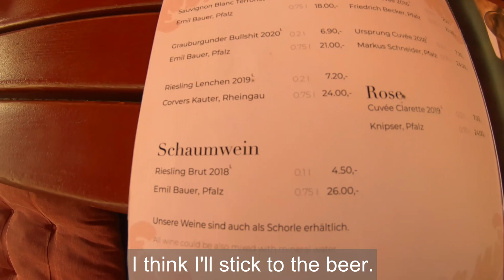HUNTING DOWN GERMANY'S TOP 5 STREET FOODS: The highlight of my entire trip !!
During a visit to Dusseldorf, Cologne and Frankfurt I conduct my first ever fast food safari. I hunt down the five most popular street foods in Germany - doner kebab, bratwurst, currywurst, brezel and flammkuchen. street food safari german street food

*** TIMESTAMPS:
00:00:00 Introduction
00:00:40 Doner Kebab
00:02:10 Brezel
00:04:34 Frikadellen
00:05:38 Bratwurst
00:06:46 Currywurst
00:08:30 Flammkuchen